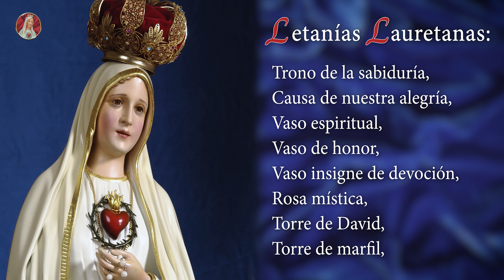Santo Rosario de Hoy | Sábado 11 de Noviembre - Misterios Gozosos